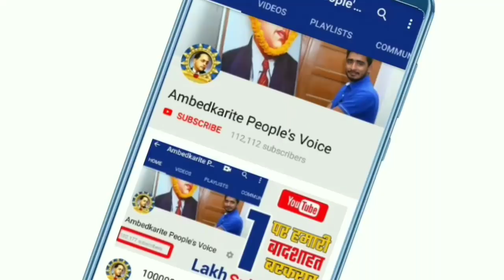अब तो बसपा नेता संदीप कुमार वाल्मीकि ने भी कहा कि आपकी वजह से हुई हरियाणा में बसपा की हार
हमसे जुड़े -